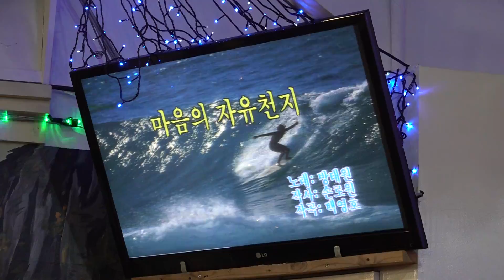가수 김안식 마음의자유천지 미가예술단정기공연 [단장:라성란 전화:010-4055-4461] 장소:극장식공연장미가 일시:2019 1 7[매주 월 요일]